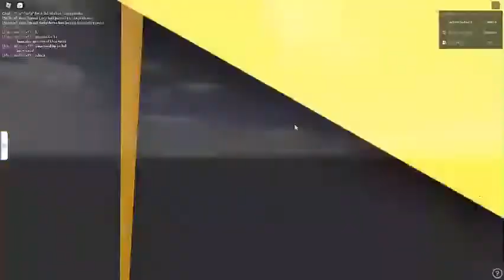Ardmore county ALL PMS with friends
Hey everyone! Its me Babba, today I was on KRAPF's ardmore county with my friends Alice, and jacob. They did mess around alot, but we lived lol.